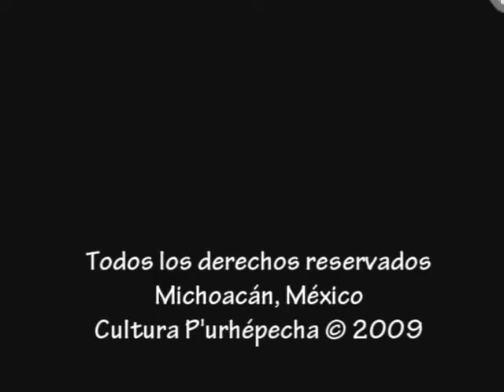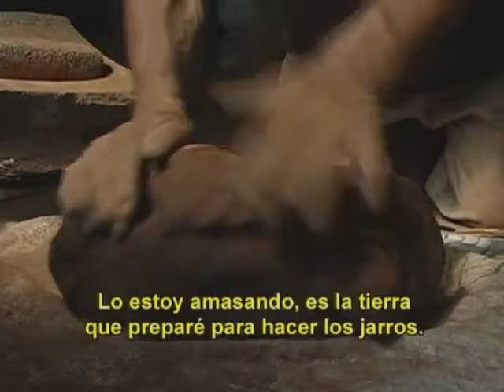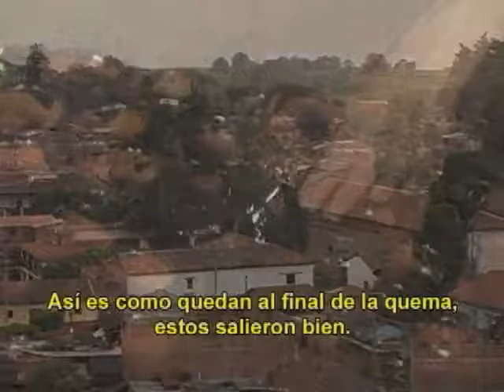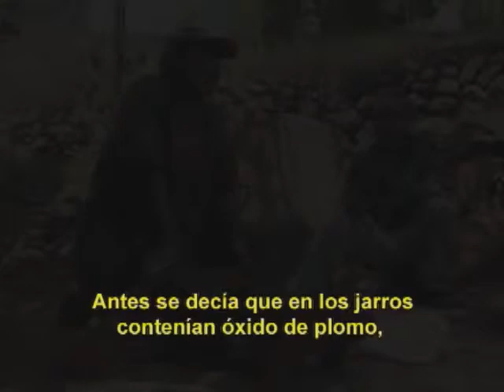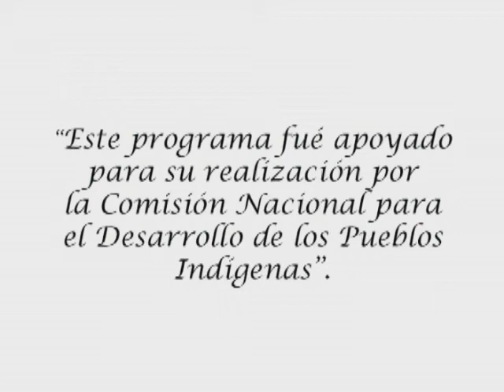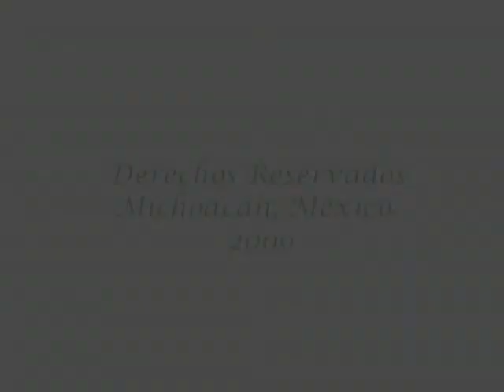Xuruki Tsakapu - Piedra de Hormiguero - 2010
Sinopsis: La contaminación con plomo en la alfarería vidriada de la Comunidad Indígena de Santa Fe de la Laguna y la alternativa de volver a materiales tradicionales sucedáneos de la greta que ayudarían a combatir este problema es el meollo del documental "Piedra de hormiguero" Sïruki Tsakapu en P'urhépecha, del videoasta michoacano Raúl Máximo Cortés.

Título: Sïruki Tsakapu. Piedra de Hormiguero
Pais: México. Estado de Michoacán
Año: 2010

Duración: 27 min.
Idioma: P'urhepecha /sub-títulos en español
Tipo: Documental
Dirección: Raúl Máximo Cortés